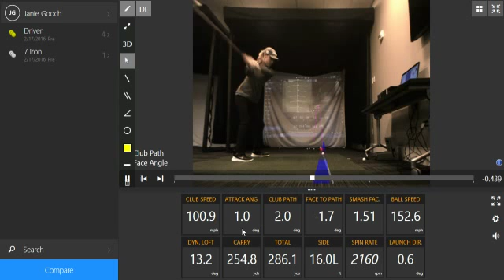Janie Gooch golf recruiting video part 2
Trackman video, stats, taken February 17, 2016/  Recruiting class 2017.  Video credits: Chase Duncan at Lonnie Poole Golf Course